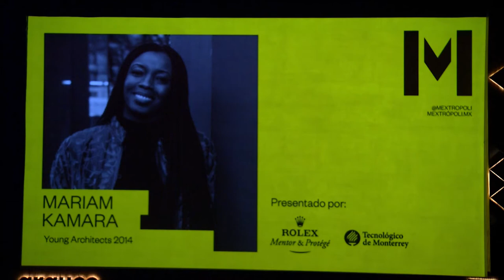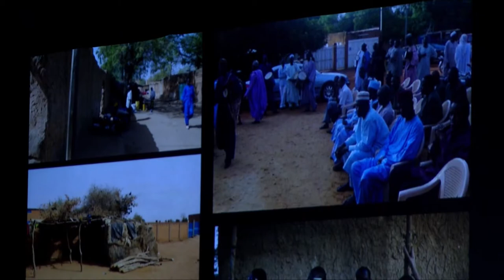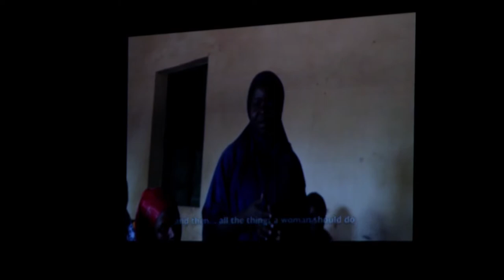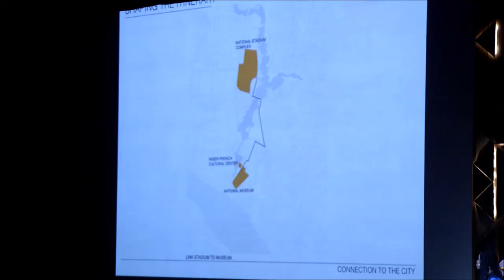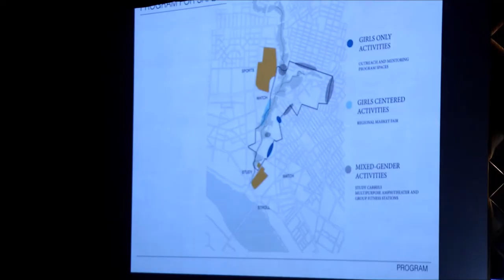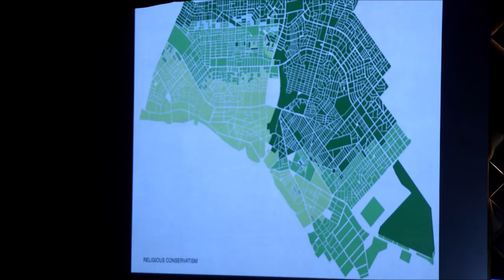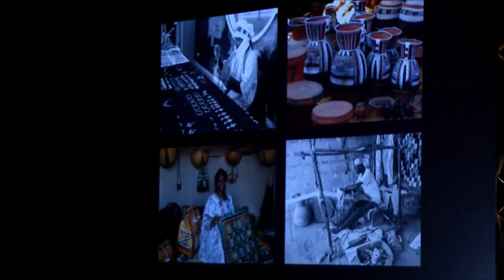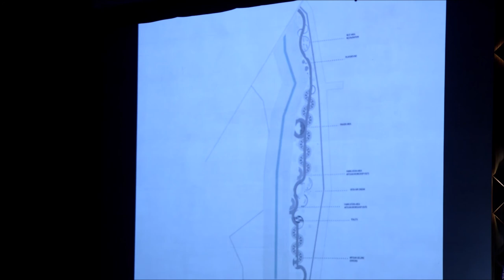Mariam Kamara | MEXTRÓPOLI 2019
Conferencia en MEXTRÓPOLI 2019